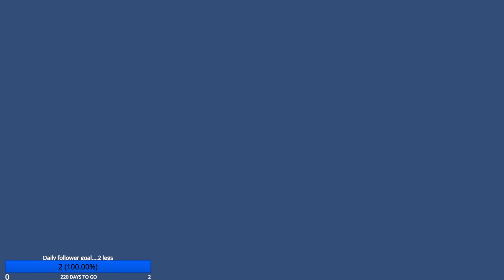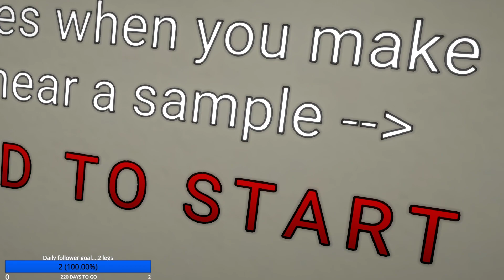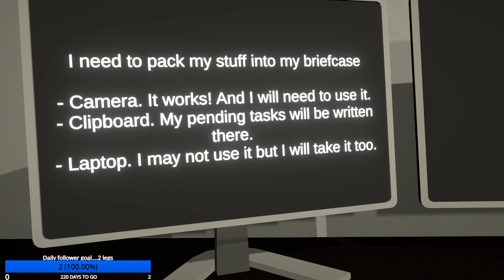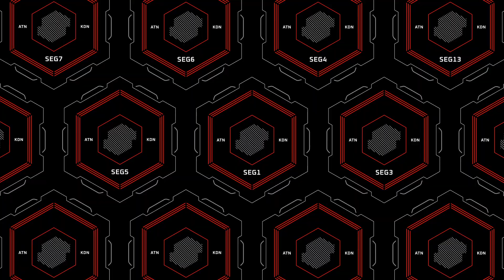VRChat Blindside-------------------------05/25/2023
Blindside Stream